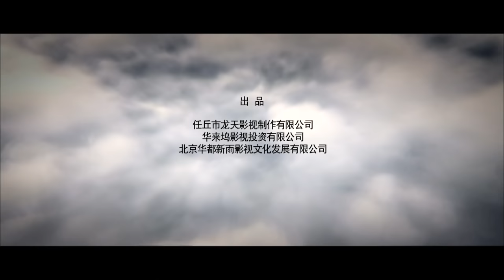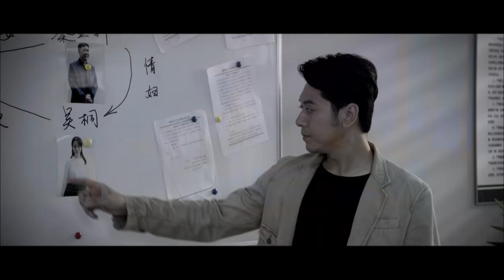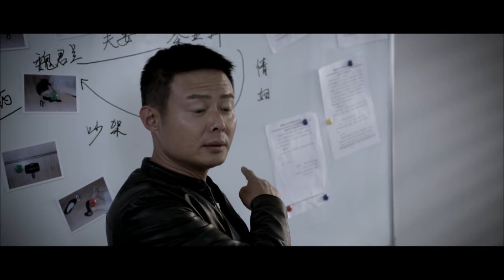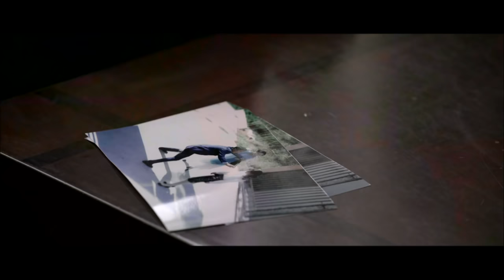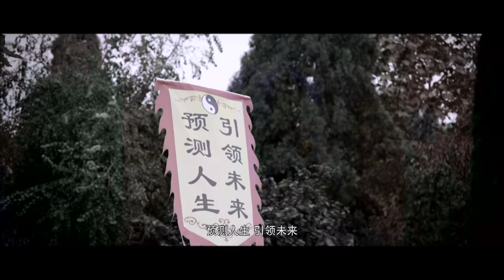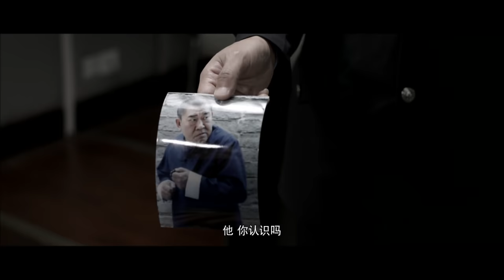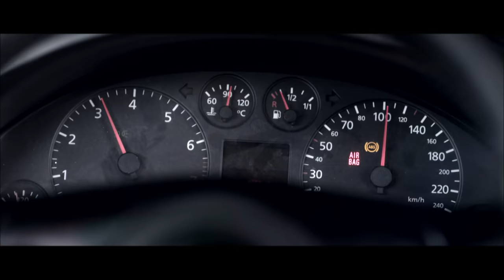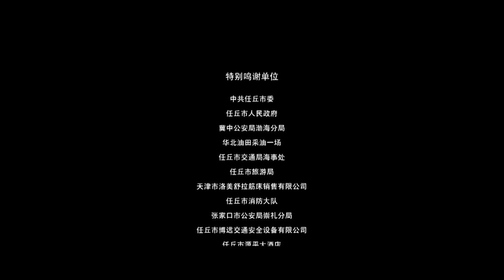《天刃》/ Blade of the Law 药监局长惨死家中 究竟是情杀还是他杀？（ 许铂岑 / 杜旭东 / 杜金京 ） | new movie 2021 | 最新电影2021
【内容简介】
市药监局退休的魏君兰突然被人谋杀，惨死在家震惊全市。丈夫秦亚轩表面伤心欲绝，却被查出早已和妻子貌合神离，并且和年轻貌美的单身女人吴桐交往过密。然⽽两人的不在场时间也使警⽅不能断定这是一场情杀，当案情一筹莫展的时候，曾和魏君兰有过过节的药贩⼦二球拍成为了新的嫌疑人目标。看似简单的案件，却有着千丝万缕的联系，看似平淡的雇凶杀人，却牵涉出绑架人质、黑恶势力与腐败分子的纠缠。“天刃”行动就此打响，收网过程中，一场激烈的追车爆炸、白洋淀水上赛艇追击、猎杀狙击一幕幕上演。